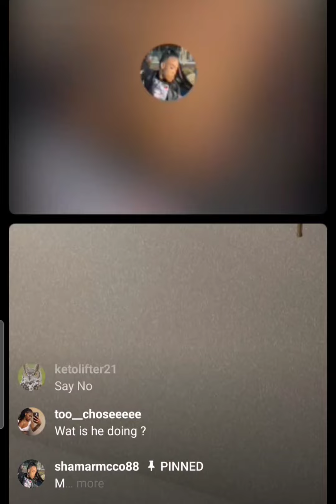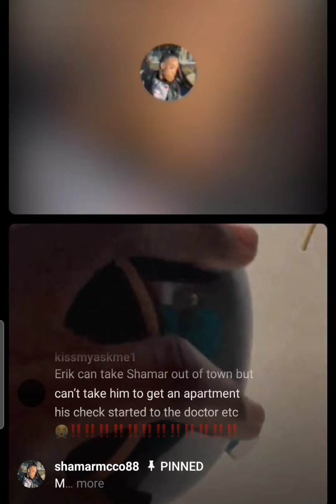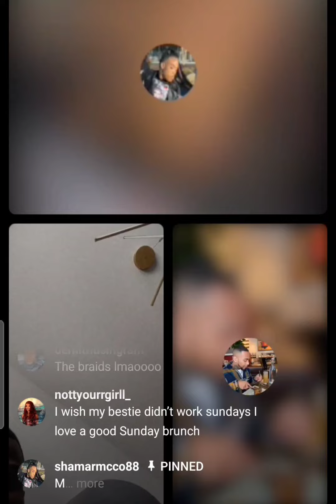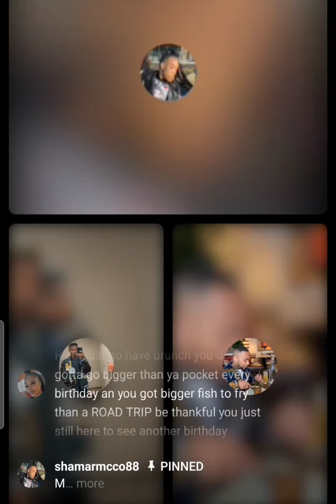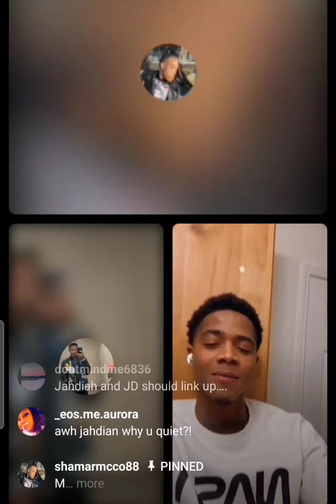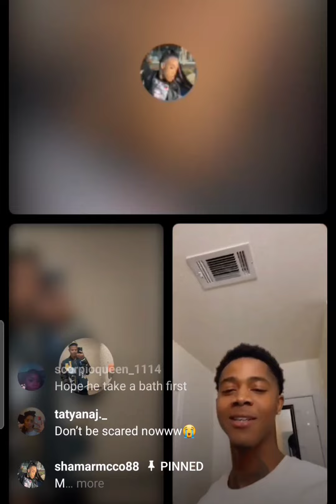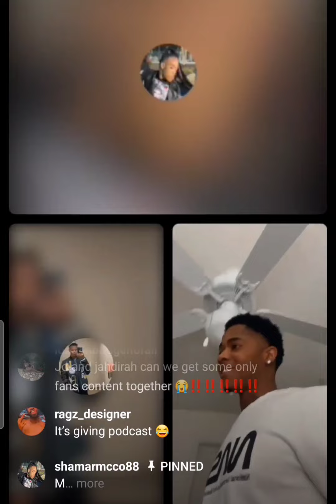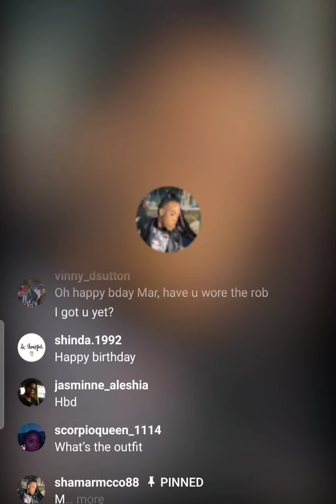shamar live with jahdiah Eric and jd for his birthday 🎂 🥳 🎉 🎈